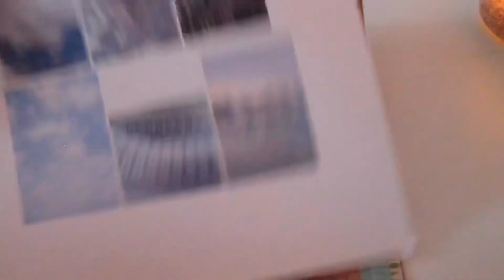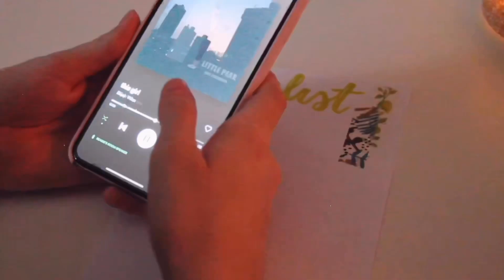pen pal with me 🦋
thank u for watching xoxo -r